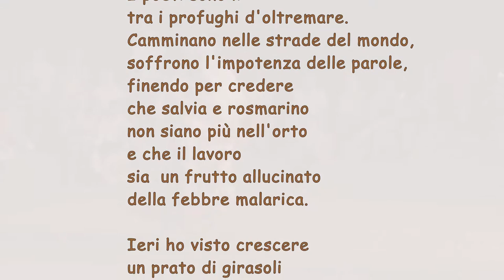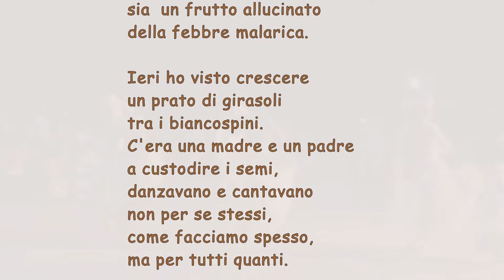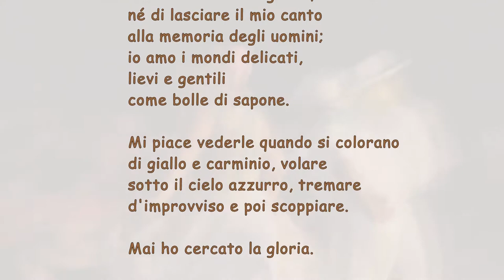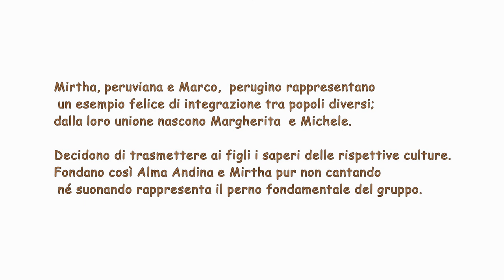I POETI CAMMINANO NELLE STRADE DEL MONDO (versione in italiano)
...scrivono, suonano, cantano, danzano e scolpiscono, dipingono... sono partecipi della realtà...Loro amano parole dolci e gentili...